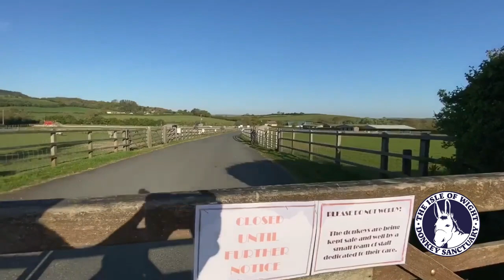Cuddles Week - You've Got A Friend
*** CUDDLES WEEK ***

This week, we bring you "Cuddles Week" - we really hope you enjoy it each day. We start with a video, with the music recorded especially for the Isle of Wight Donkey Sanctuary by local music duet Double Take 💕.

If you would like to make a donation, no matter how small, please use this link, thank you